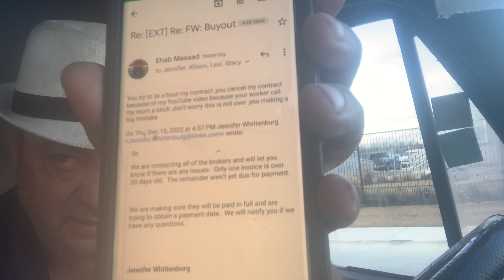Love factoring the wore people in the nation they will call your mom a bitch